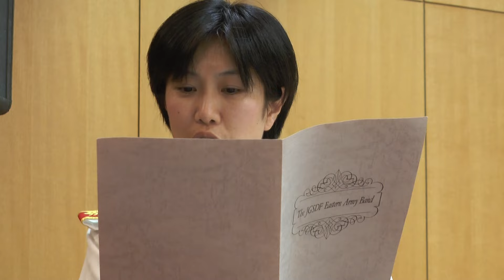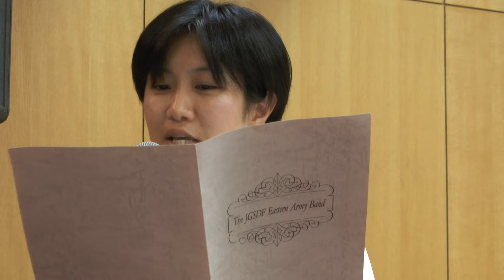陸上自衛隊東部方面音楽隊 吹奏楽 行進曲 ペピータ･グレイス"March Pepita Greus"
陸上自衛隊東部方面音楽隊
吹奏楽 行進曲 ペピータ･グレイス
P.チョビ作曲
2015年7月

JGSDF Eastern Army Band
March Pepita Greus
by Perez Chovi